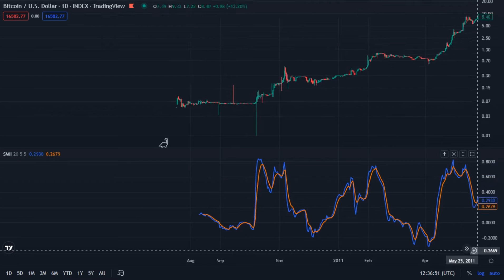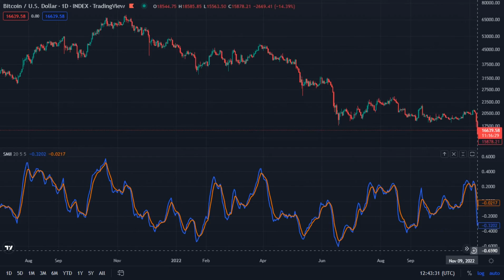Bitcoin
Bitcoin / U.S . Dollar  _  INDEX ( TradingView )